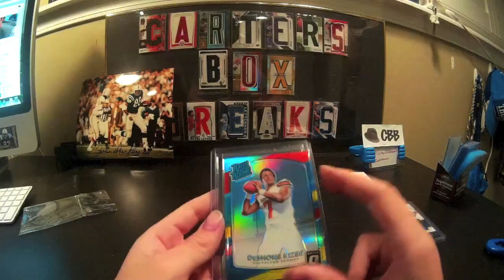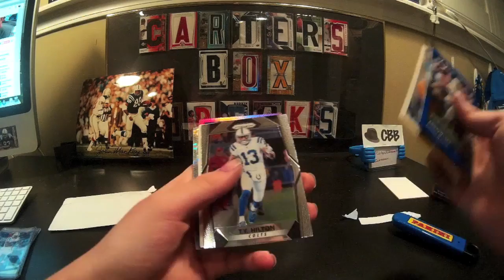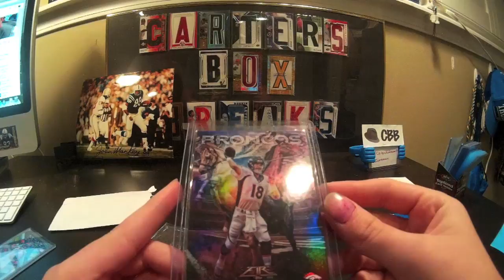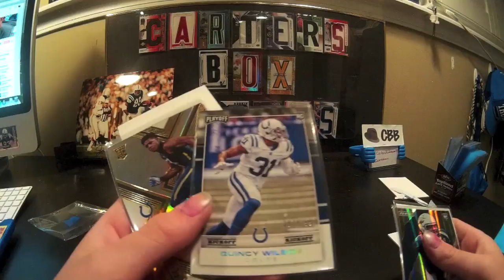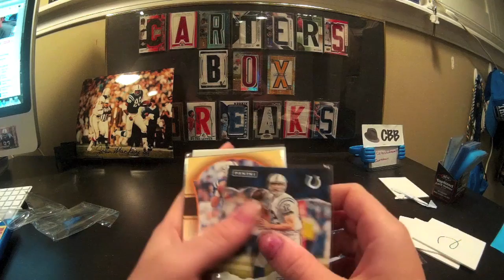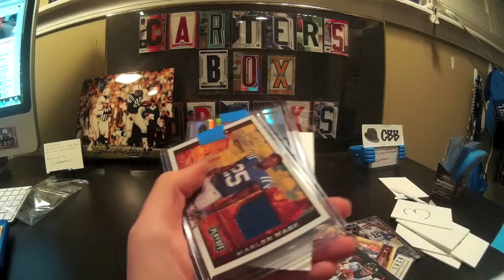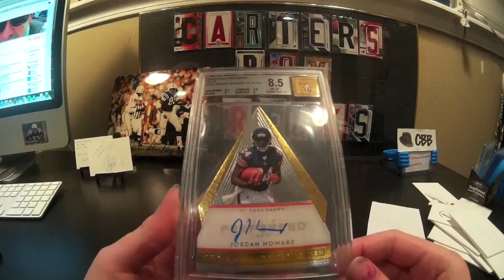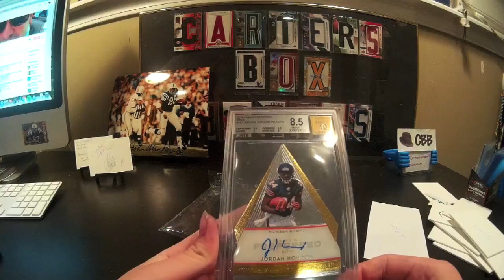12 Care Packages for Carter #2 (Videos 5-8)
Carter opens care packages 5-8
Thank you so much to our community for making his birthday awesome